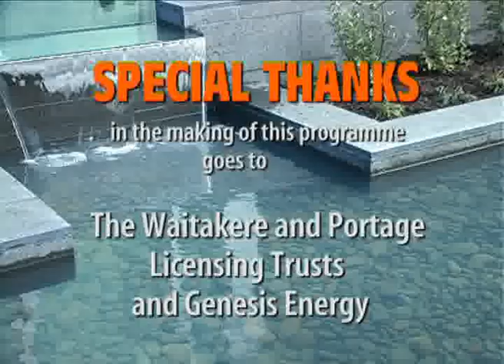Waitakere City and its new Japanese Garden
Japanese Garden